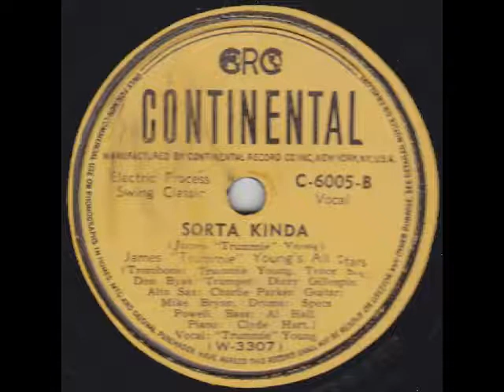Kinda Sorta - JAMES "TRUMMIE" YOUNG'S ALL STARS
Kinda Sorta
JAMES "TRUMMIE" YOUNG'S ALL STARS
"Trummie" Young, Vocals
Continental Records C-6005-B
1945